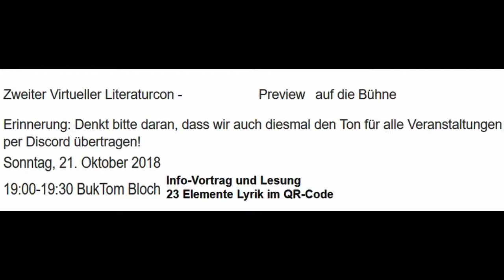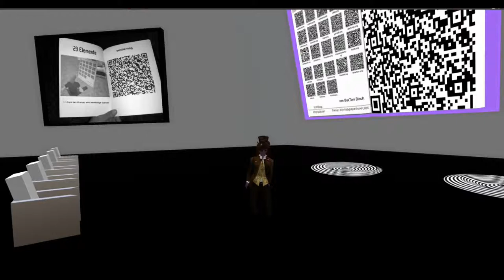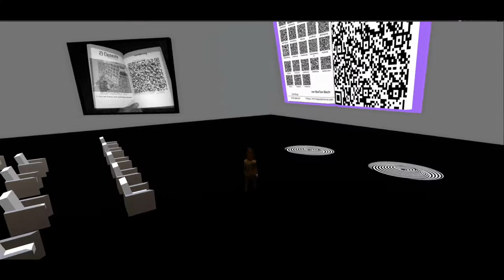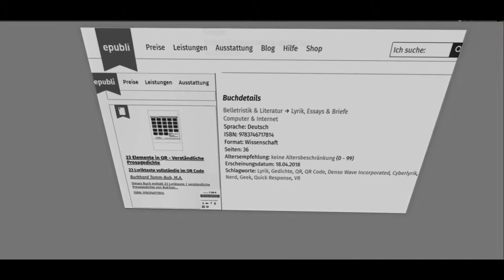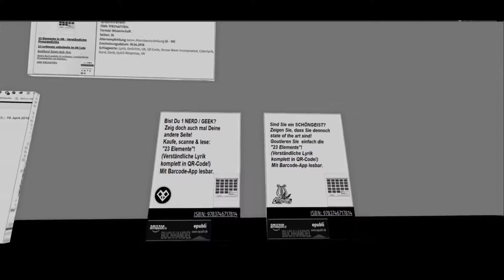QR Lesung Bühnen Preview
Zweiter Virtueller Literaturcon in SL - auch ich darf dabei sein!
So eine richtig "klassische" Lesung wird es wohl aber nicht. :-)
Lyrik ist unverkäuflich.
Ein Buch komplett im QR - Code ist unverkäuflich.
Also dachte ich mir:
"Minus mal Minus gibt Plus. Das wird der absolute Verkaufsschlager!"
Nun. Tja. Ähm. ... Hm, egal.
Eine interessante Idee, Literatur / Lyrik einmal anders darzustellen, ist es aber schon, denke ich. Das zeige ich hier anhand dieser QR-Sache.
Und es gibt auch noch eine kleine Überraschung zum Thema zusätzlich, mehr wird noch nicht verraten.
Ich freue mich, wenn jemand zur Lesung kommt. Oder auch zwei.
MfG
BukTom Bloch.